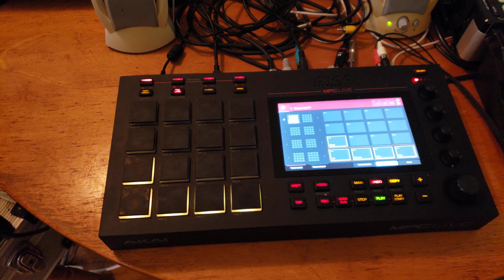You ever get tired of being on hold. I made a beat about it 😂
On hold beat

press 1 to speak to no one ☝